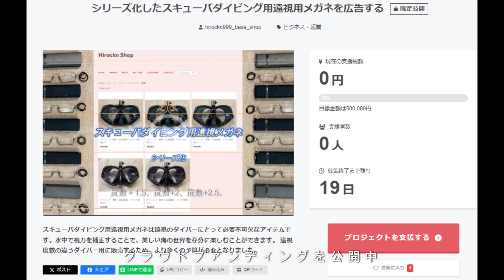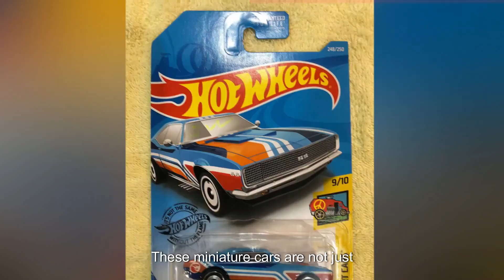NONG BON LARK PARK #54 --- JAGUAR SPORTS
GoPro 12
JAGUAR SPORTS

◆reef-safe sunscreen◆
Crowdfunding is now open (period: October 9, 2024)

◆スキューバダイビング用遠視用メガネ◆
クラウドファンディング限定公開 (2024年9月30日まで）

◆ Wise ◆
international money transfer

Garmin Instinct

◆Recommended Folding Bike◆
RENAULT LIGHT10